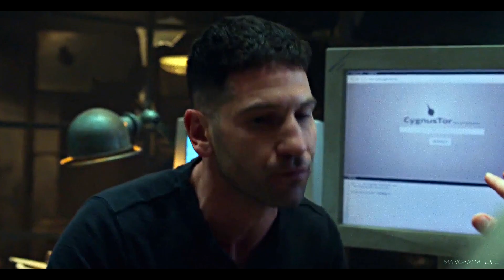Frank & Karen | IT DOESN'T CHANGE HOW I FEEL ABOUT YOU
"...You're honest. You never lie to me..."